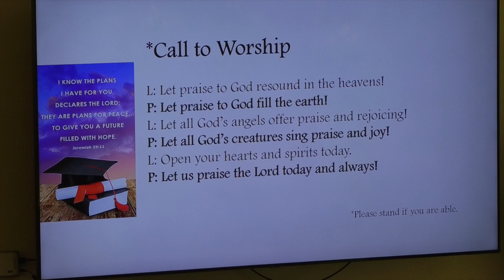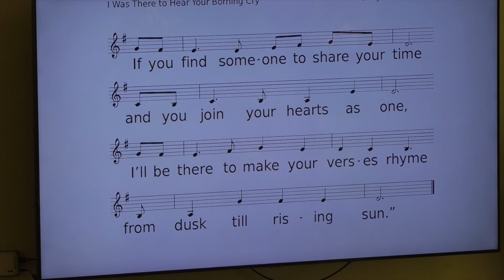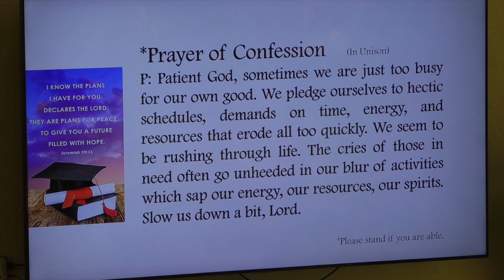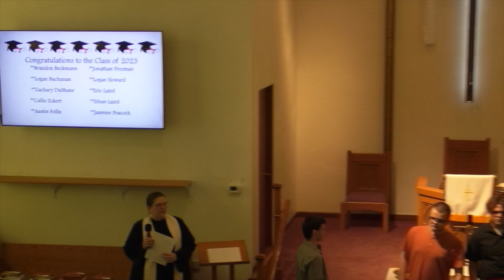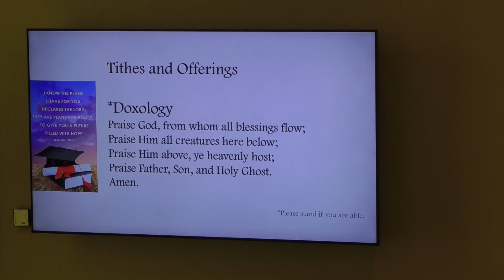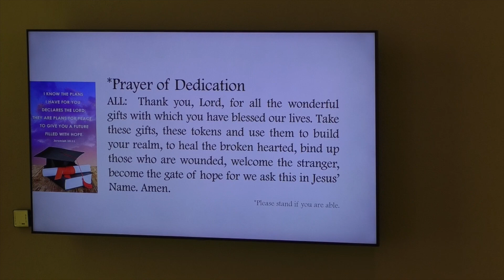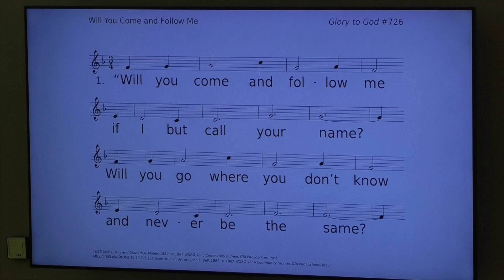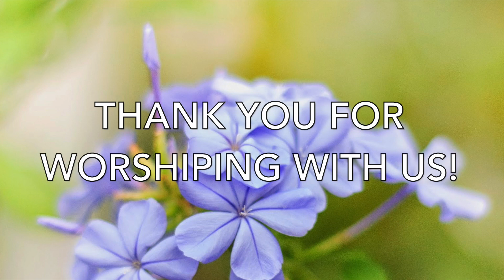Sunday May 7 2023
Welcome to Community United Presbyterian Church’s online worship service. Our lesson today comes from Romans 1:1-17;3:22-26.

All music reproduced in this video with permission through the following licenses: CCLI 2516833, CLVI 20277450, One License 400677-M.